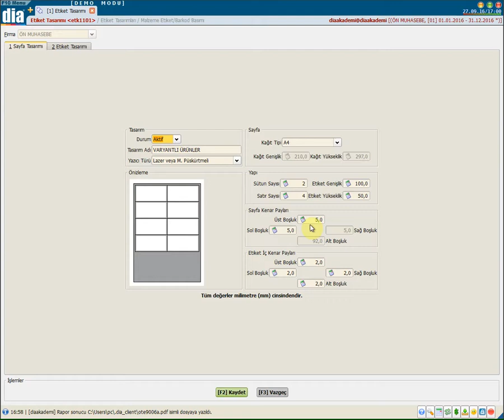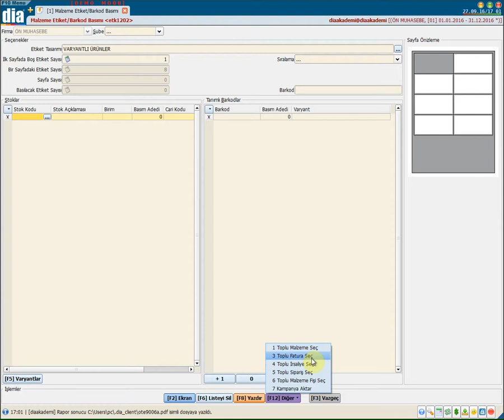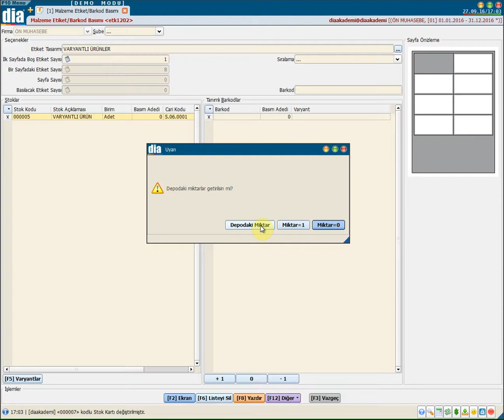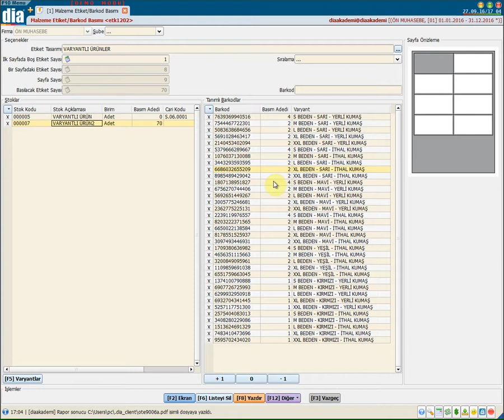DİA Akademi - Varyantlı Etiket Barkod Basımı Nasıl Yapılır?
DİA Akademi - Varyantlı etiket barkod basımının nasıl yapıldığını anlatan eğitim videosudur.